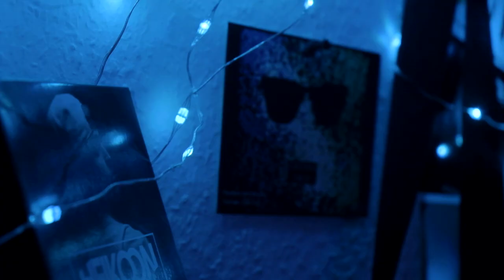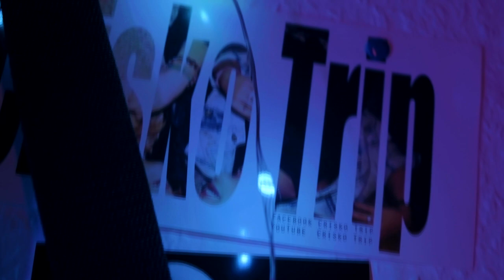CupDeal x Heikoon - FUSION 融合 ▲ Heute Nacht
CupDeal - Fusion (prod. Heikoon) x Crisko Trip

Christian Daniel Ludwig (Chris del Trip)